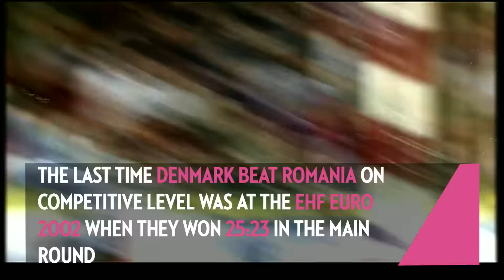Did You Know | Denmark vs. Romania | EHF EURO 2016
The second ticket to the semi-finals from Main Round Group II will be decided between Denmark and Romania - expect a great game, and we give you everything you need to know about it.